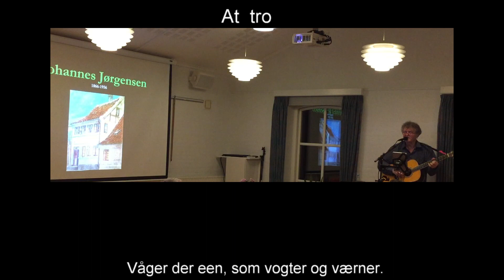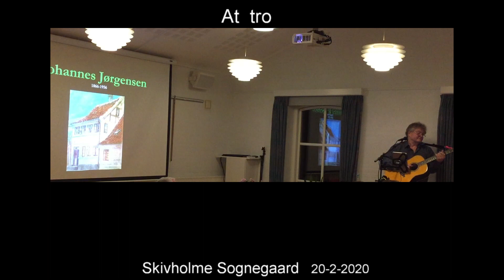At tro | Johannes Jørgensen & Jens Stage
Jens Stage
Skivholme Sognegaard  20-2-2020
Koncertforedrag: